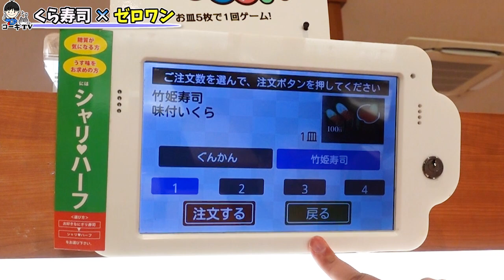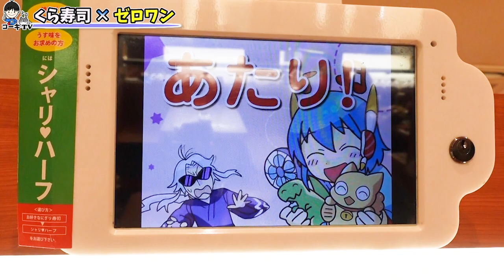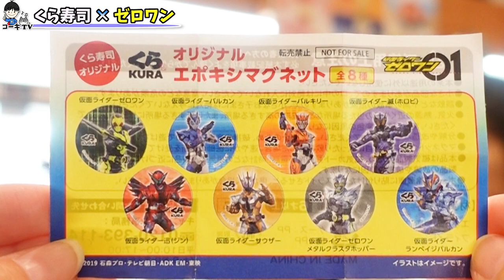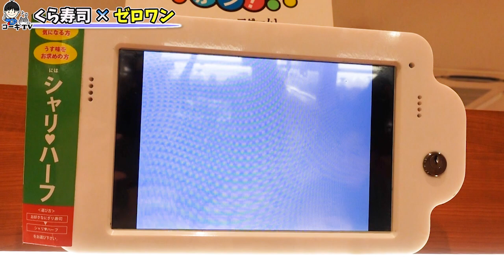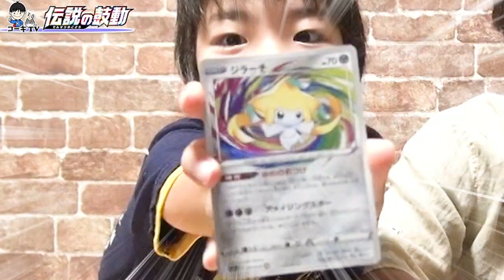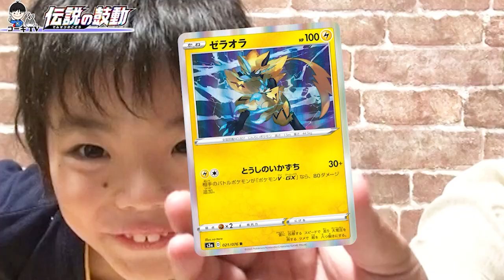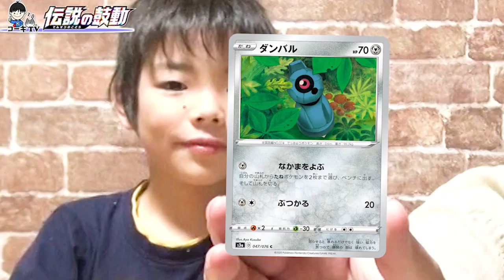【くら寿司 × 仮面ライダーゼロワン】びっくらポンが当たるまで食べ続けるぞ🍣 一貫二ギローのゼロワン寿司とライジングインパクトたまご✨ Kamen Rider Zero-One SUSHI コーキtv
この動画の一部はポケモンカードゲームがスポンサードしています。
仮面ライダーゼロワンコラボ✨くら寿司に行ってきました🍣
こうちゃん大喜び！！

　　　　 OtoLogic